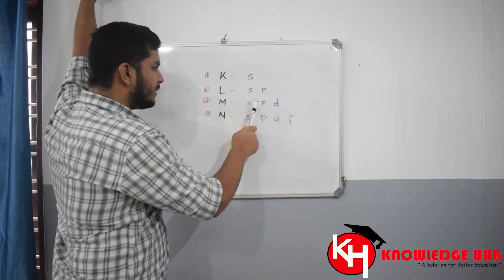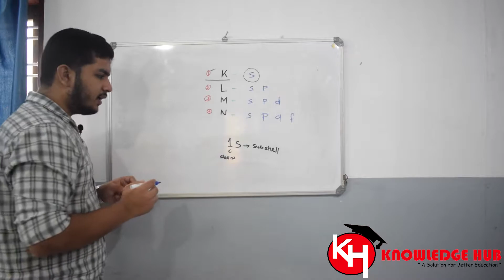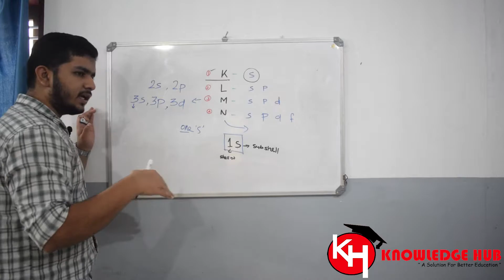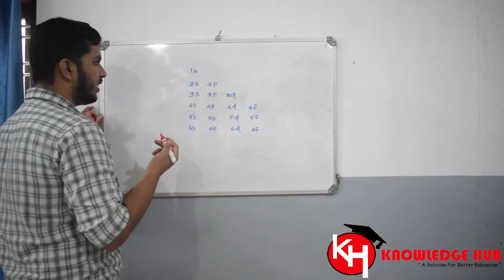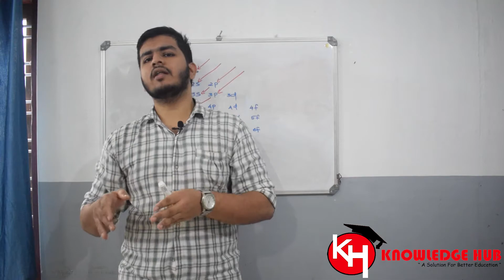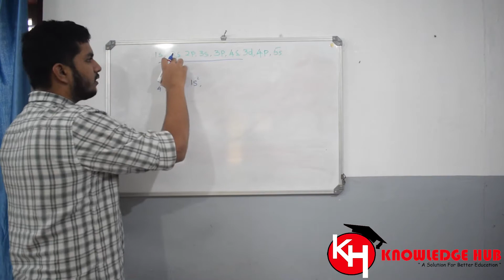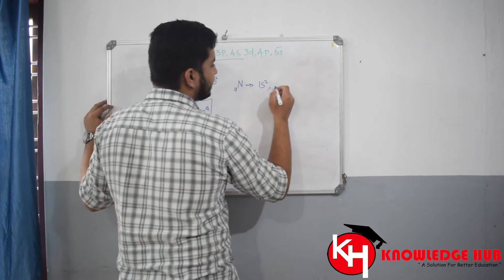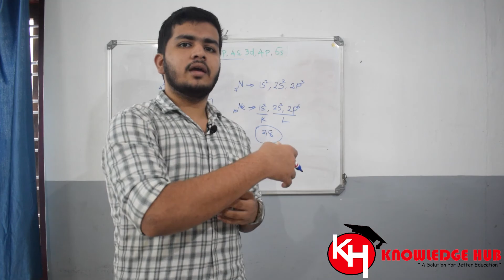SSLC chemistry chapter 1 part 3 periodic table and electronic configuration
Anshad p k